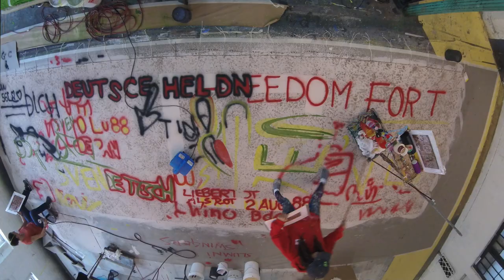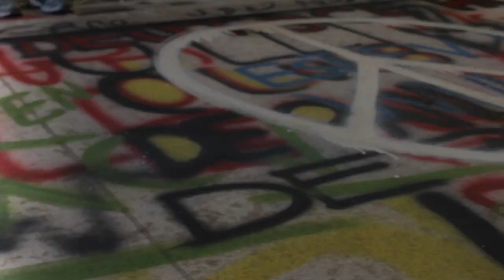Scenic Art Studios - "Describe the Night" Act 2 Backdrop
Berlin Wall - Act two final backdrop for the show “Describe the Night”

WATCH IN HD mode!!

Designer: Tim Mackabee
created by Scenics Artists: Sally Hope, and Dana Walker

"1920, the Russian writer Isaac Babel wanders the countryside with the Red Cavalry. Seventy years later, a mysterious KGB agent spies on a woman in Dresden and falls in love. In 2010, an aircraft carrying most of the Polish government crashes in the Russian city of Smolensk. Set in Russia over the course of 90 years, this thrilling and epic new play by Rajiv Joseph (Atlantic’s Guards at the Taj, Bengal Tiger at the Baghdad Zoo) traces the stories of seven men and women connected by history, myth and conspiracy theories." Atlantic Theater Company